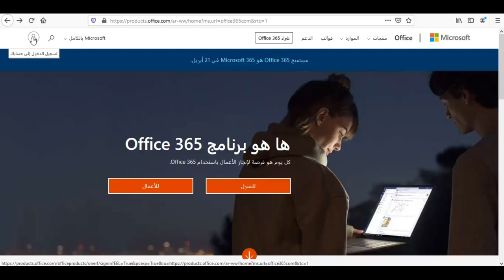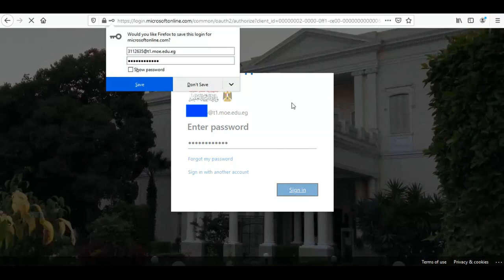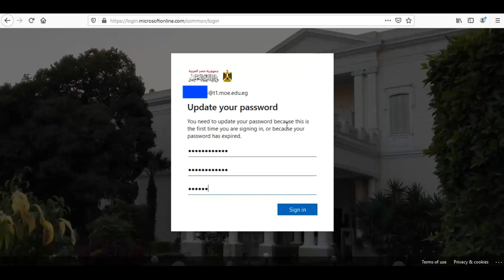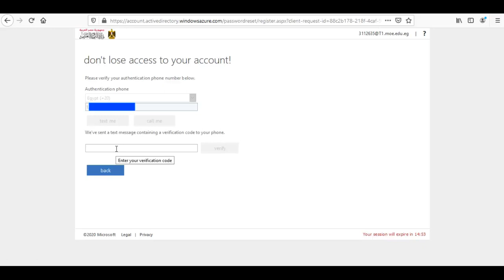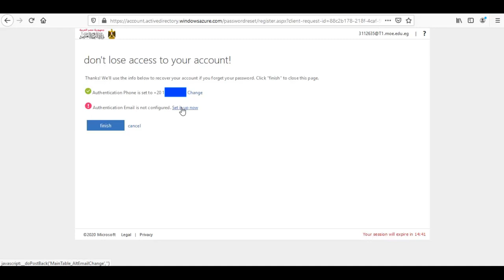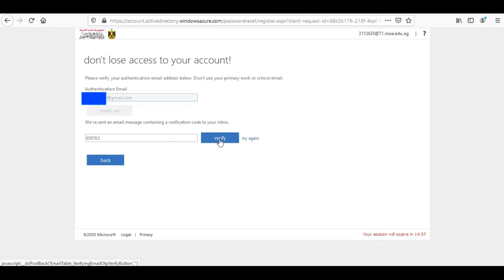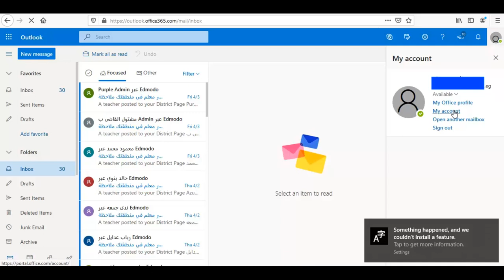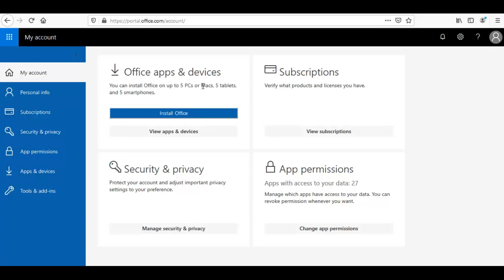تفعيل حساب أوفيس 365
في هذا الفيديو نعرض لكم كيفية تفعيل وتثبيت أوفيس 365